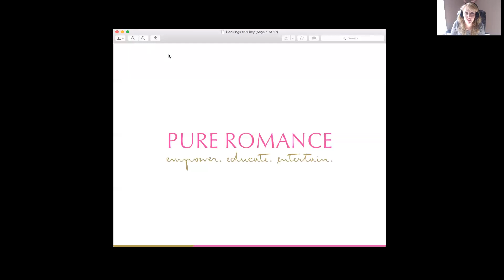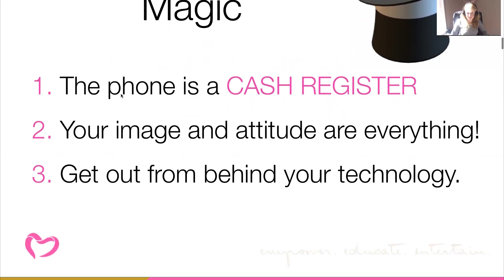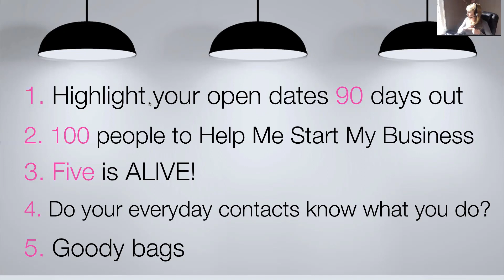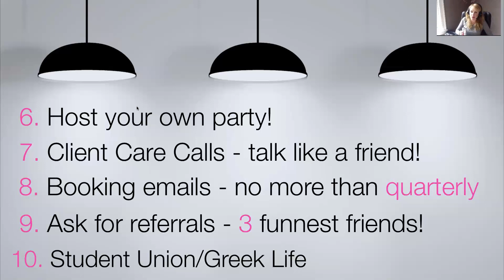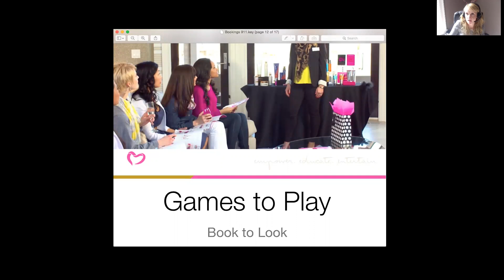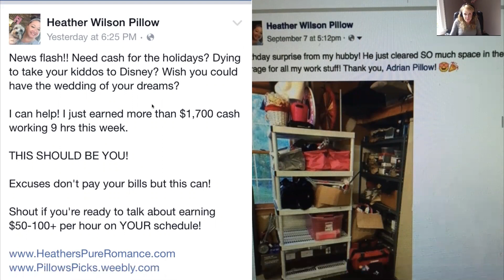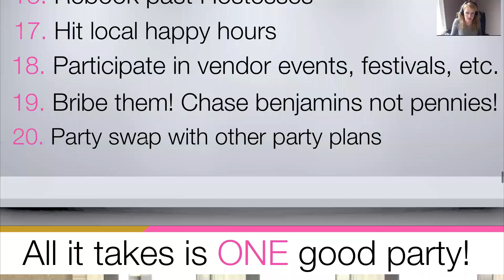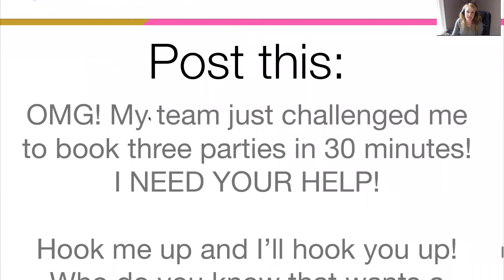20 ways to get parties when you have none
Based on the HOTTEST class out there. Heather Pillows bookings 911.